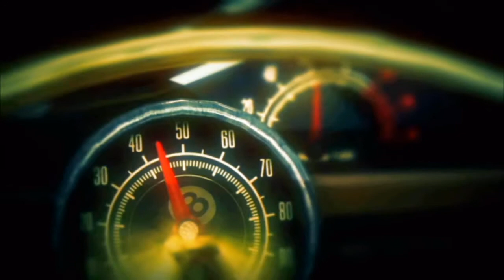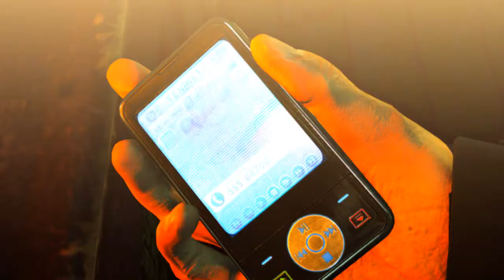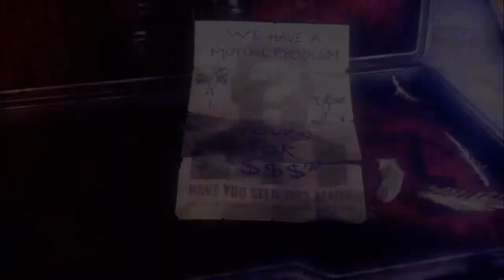Hitman Absolution | PT.9 - SilverBallers Recuperadas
Vlw por assistir! Avalie e comente , isso é muito importante para saber se devo continuar com os vídeos.